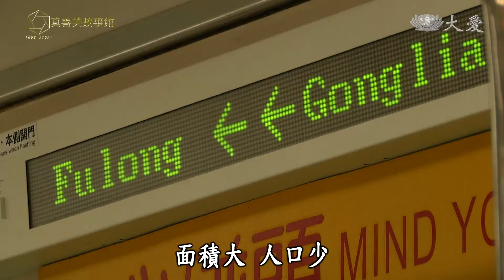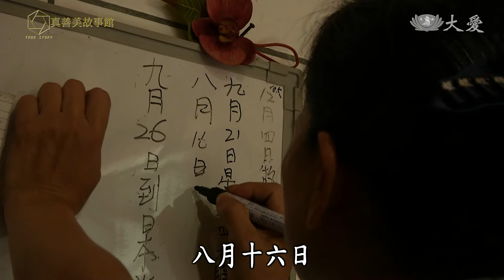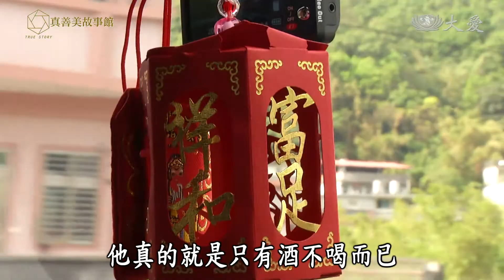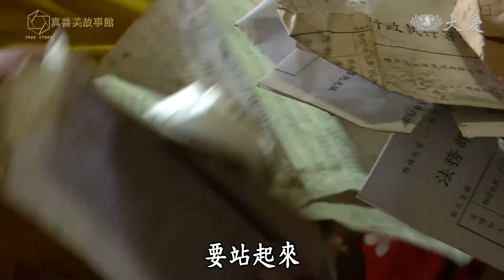【真善美故事館】20180624 - 傳承與承擔 - 張秀蘭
三年前，張秀蘭回家鄉承擔訪視功能後，就積極關懷家鄉鄰里的親朋好友，此後更把父親、先生一起接引進來做志工，「這樣我們就有共同話題啊!」而來做志工的父親平復失去太太的傷痛，先生更是把多年來抽菸吃檳榔的壞習慣戒除，讓她充滿感恩。與張秀蘭情同母女的資深志工連吳盆，看見她做事負責的態度及待人親和的身段，於是將雙溪的訪視關懷傳承給她，一路走來，張秀蘭邊做邊學習，訪視足跡遍及雙溪每一個地區。
(15070060)